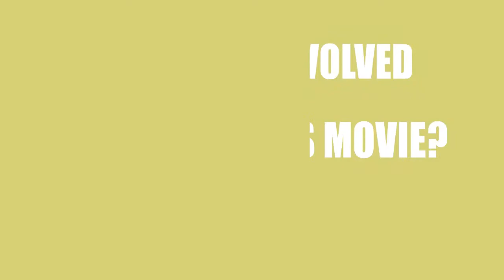5 Steps to a Conversation (2015) Movie Information Cast and Creators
Director, writer, and actor \ actress of the motion picture 5 Steps to a Conversation (2015)